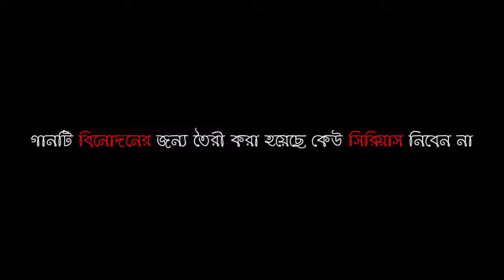September 6, 2021